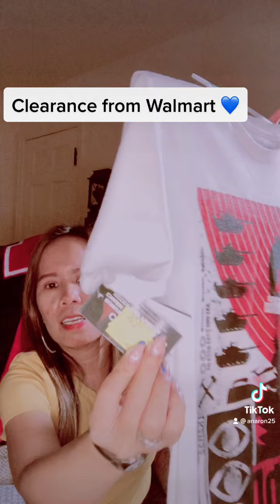Clearance shopping at Walmart 💙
Filipina life in Nebraska USA 🇺🇸💐🥰